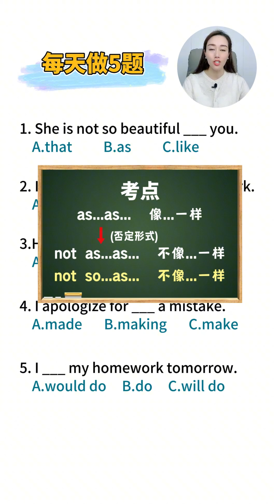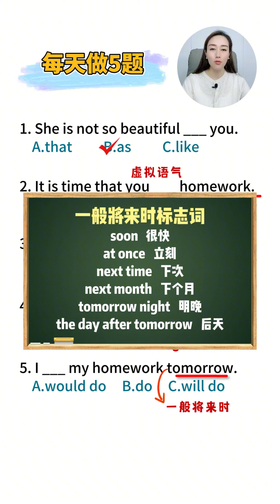解锁英语掌握：每天只需5道题，轻松进步有保障！第 25 课